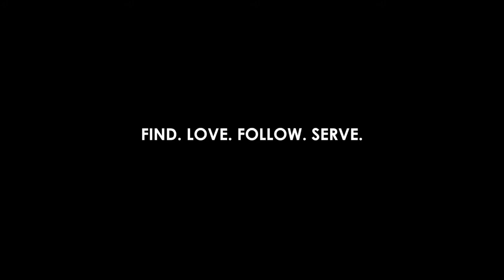Voice: Challenging voice - Rachel Riddall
July 21st 11am: Voice: Challenging voice (Hebrews 3:7-15)

These few verses tell us twice not to harden our hearts to the voice of God. Scripture says when God says something twice- take notice (Genesis 41:32).